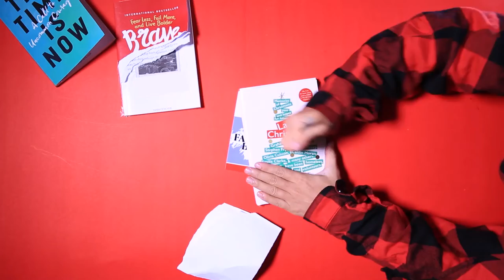Big Christmas Saturday | Redeem Your Gift - All Peoples Church East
This Christmas, Redeem your Gift at Big Christmas Saturday hosted by All Peoples Church, East - carols, children's church program, skit by youth, fellowship followed by an inspiring message. And oh! your favourite Christmas lunch awaits you.

14 December | 5pm-7pm
APC East: Keys Hotel, Opp Graphite India, Doddenakundi, Near Hoodi, Whitefield, Bangalore - 560 048

You can also attend Big Sunday at our other 4 convenient locations on Sunday 15 December

APC Central; 10;30am
Venue: St. Joseph's Boys' High School, Museum Road, Bangalore

APC North, South & West
15 Dec | 8.30am | lunch and other activities
No registration